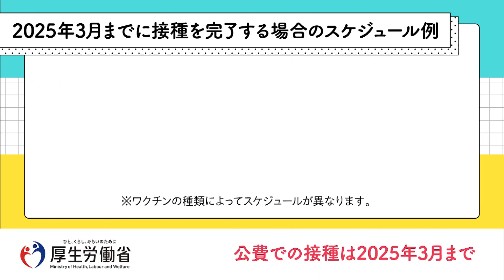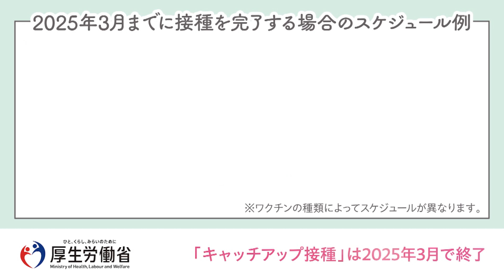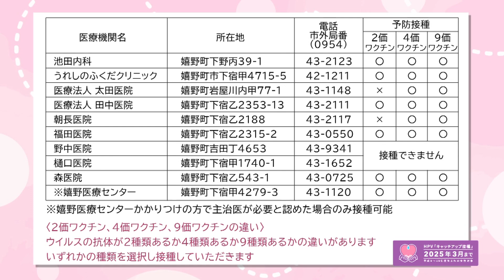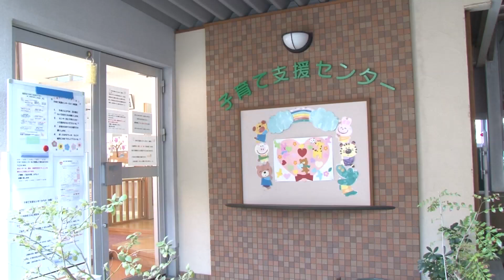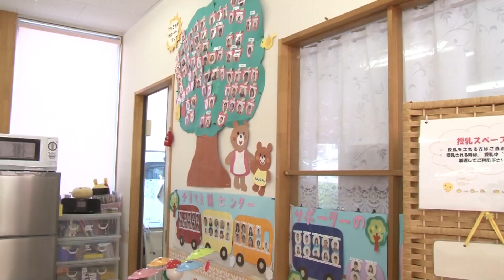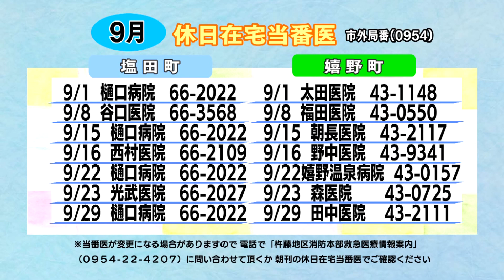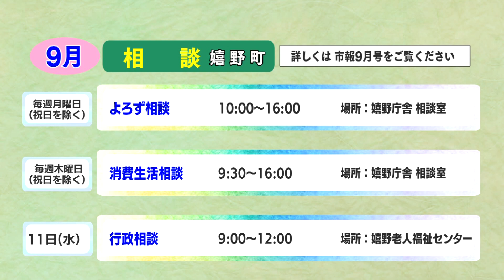第808回 うれしのほっとステーション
「子宮頸がん予防ワクチン（HPV予防ワクチン）接種について」「『市報うれしの』についてのお知らせ」「嬉野市子育て支援センターとファミリー・サポート・センターからのお知らせ」「暮らしのカレンダー」